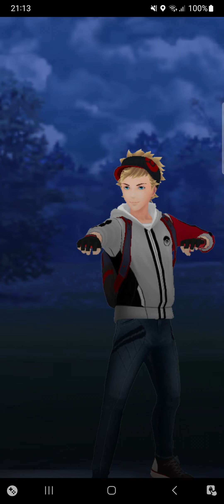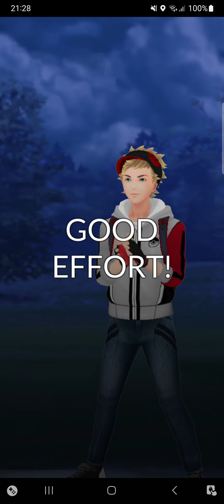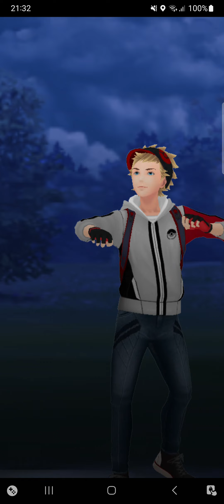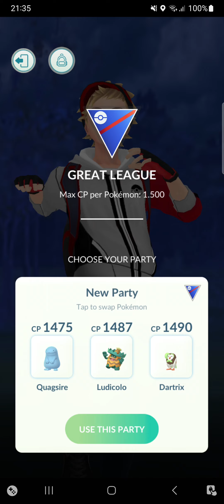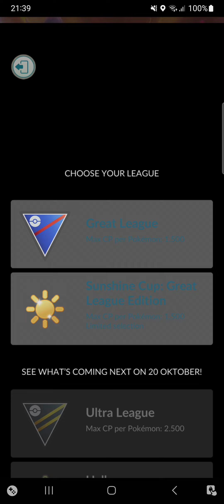Pokemon go sunshine cup do not use Ludicolo in this cup here is why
My pokemon team for the sunshine cup is

Quaqsire 10-13-13

Ludicolo 8-15-11

Dartix 12-14-14